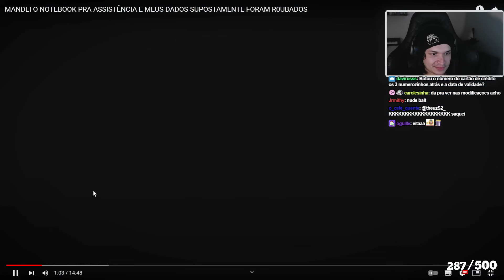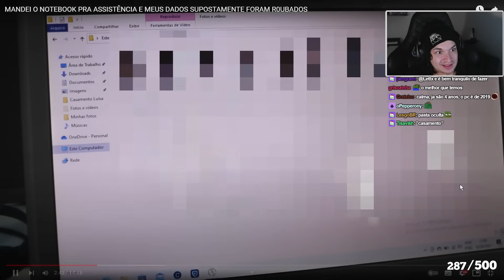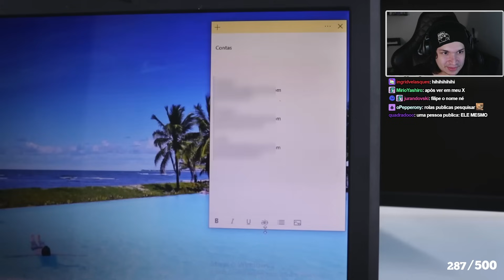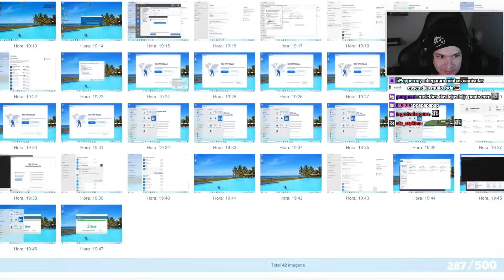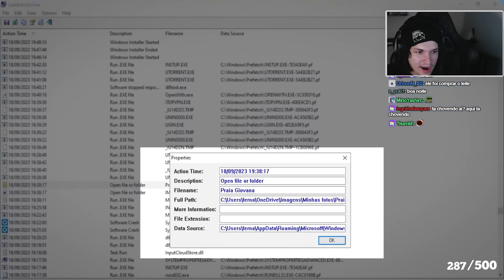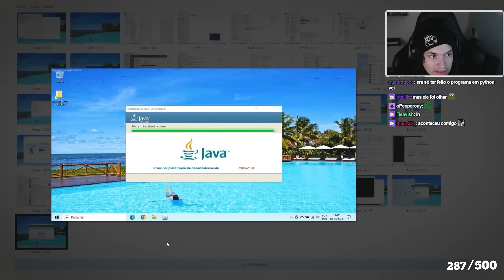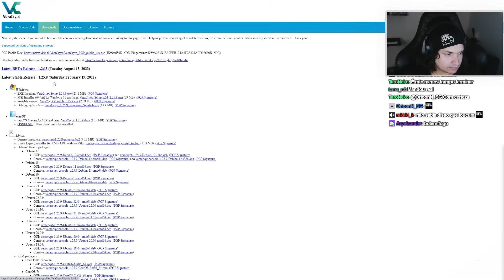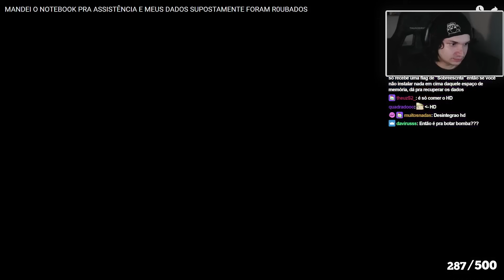SERÁ QUE O TECNICO MEXEU NOS ARQUIVOS? | meiaum assistindo